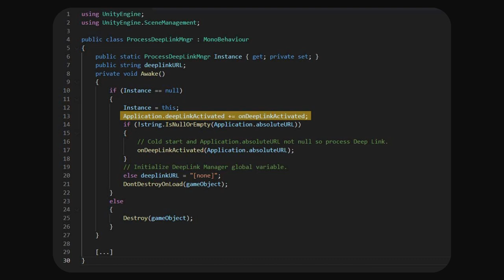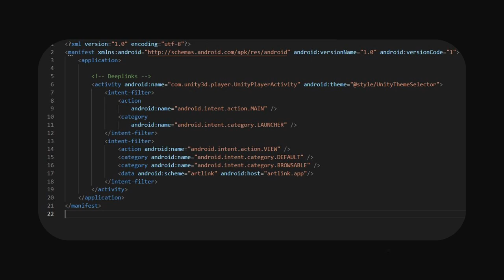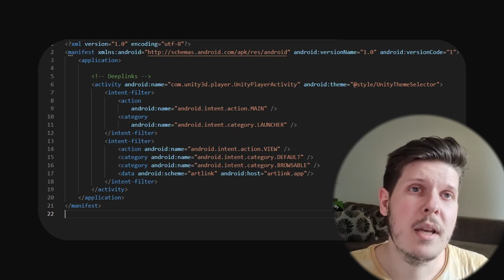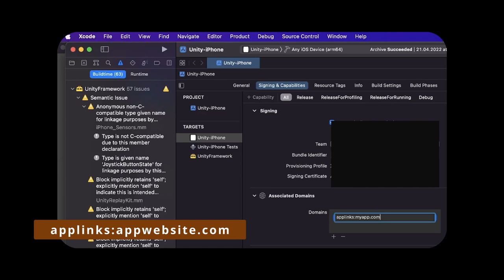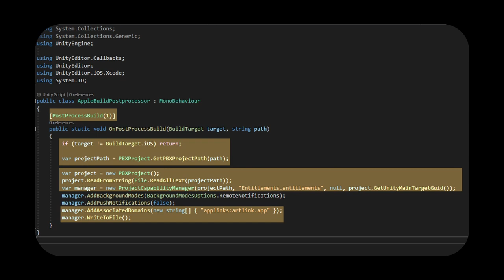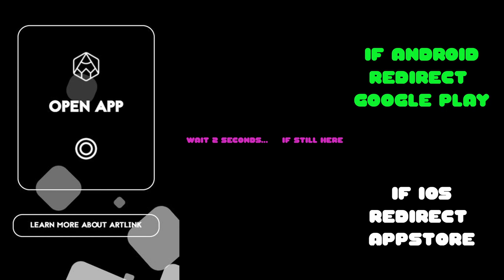Setting up Deeplinks and Universal Links in Unity | iOS & Android | 4bits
00:00 Intro
01:13 Android
02:20 iOS - Supported URL schemas
02:20 iOS - Universal Links
04:02 Website Setup